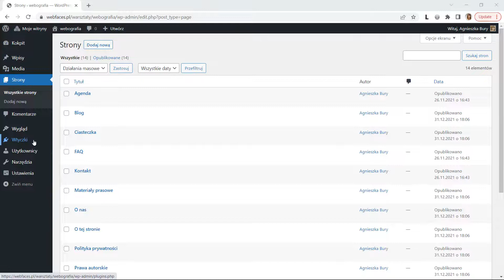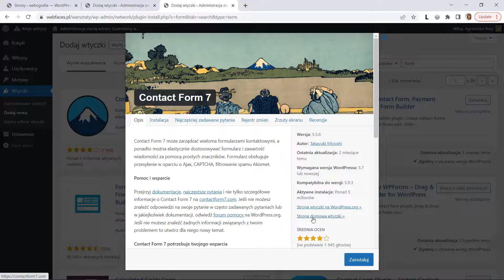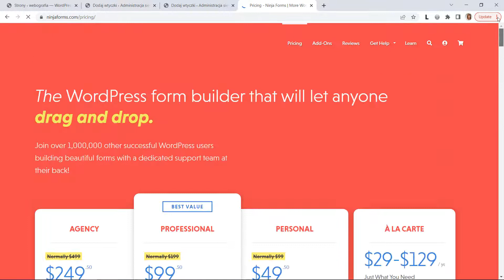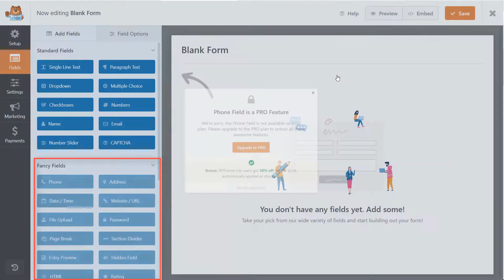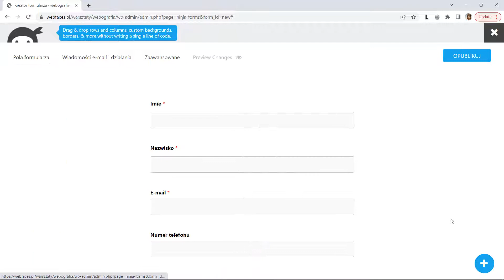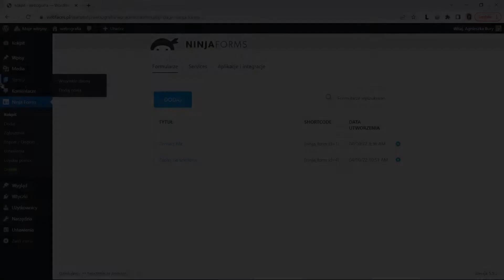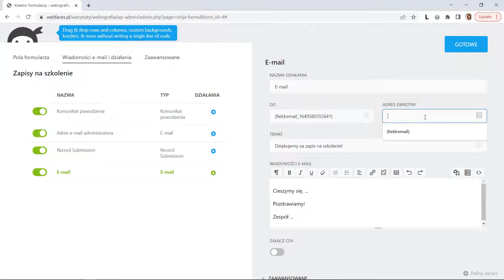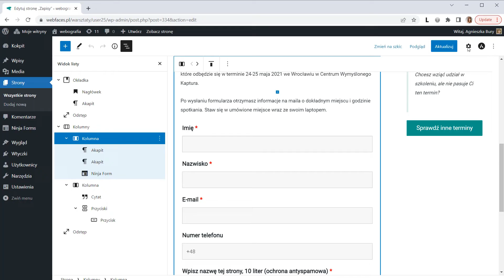Dodajemy formularz do strony na WordPressie [odcinek 19 cyklu Strona od Zera]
Jak dodać formularz kontaktowy do WordPressa za pomocą wtyczki

Tematy poruszane w filmie:
0:45 - popularne wtyczki do formularzy kontaktowych
1:21 - jak dobrze wybrać wtyczkę do formularza na WordPressie, na co zwrócić uwagę
6:07 - wtyczka Ninja Forms czy WPForms - którtkie porównanie
6:58 - szybka konfiguracja wtyczki Ninja forms
7:59 - dodanie do formularza pola zgody na przetwarzanie danych osobowych
8:29 - dodanie ochrony antyspamowej do formularza kontaktowego - inny sposób niż reCAPTCHA
10:56 - wstawiania formularza do strony
11:38 - testowanie formularza w trybie incognito
12:22 - gdzie przychodzą zgłoszenia z formularza
12:40 - - konfiguracja maila który dostanie administrator po wysłaniu formularza
13:05 - dodanie maila, który otrzyma osoba wypełniająca formularz
 14: 31 - usunięcie tytułu formularza ze strony

Link do witryny, którą tworzymy w ramach tej serii

Film jest 19. odcinkiem serii, którą w całości można zobaczyć w playliście.